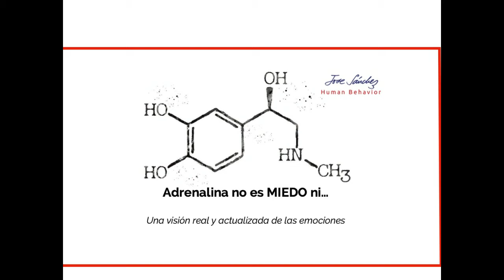Adrenalina NO es miedo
Puedes ver mis actividades, servicios y programas en mi página web: josesanchezgarcia.com